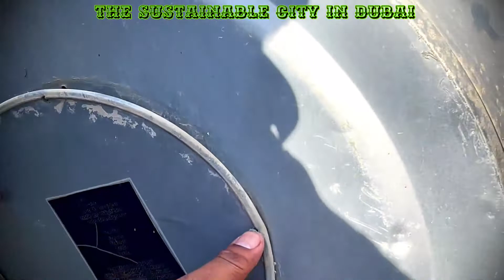How To Fix Water Heater Coil And Thermostat#chand the sustainable city